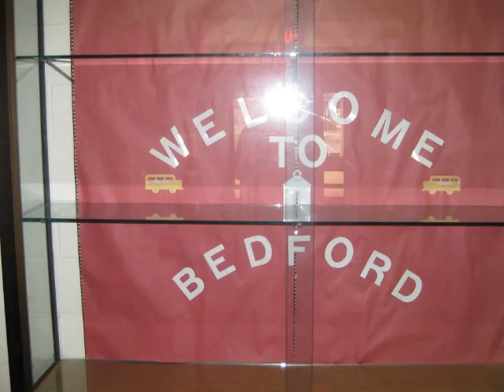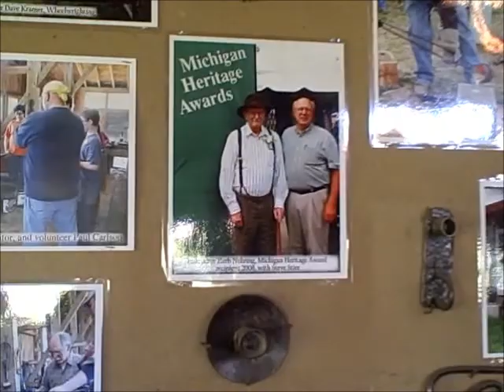HOME SCHOOL PARTNERSHIP PRESENTATION VIDEO.wmv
Great overall summary footage from Gull Lake Community Schools' Home School Partnership!